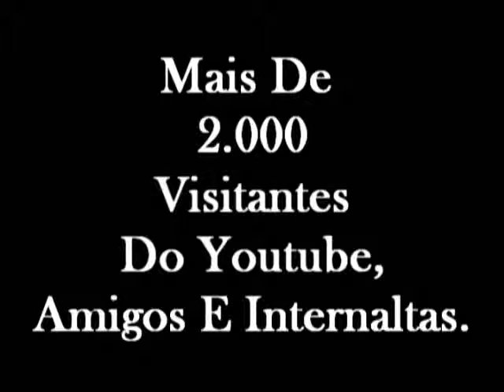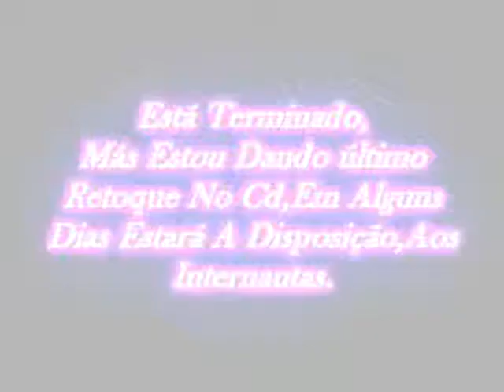DJ Azul Virtual 2009 - Projeto Cds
Salve Pessoal Aqui Esta,Uma Mostras Que Fiz Dos Meus Cds Produsido Por Min,Confere Ai,Mais Informações,